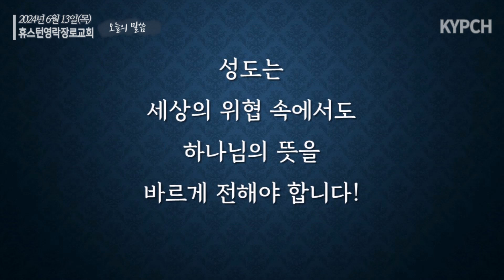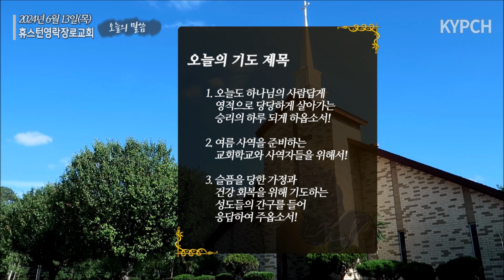2024년 6월 13일(목) 오늘의 말씀